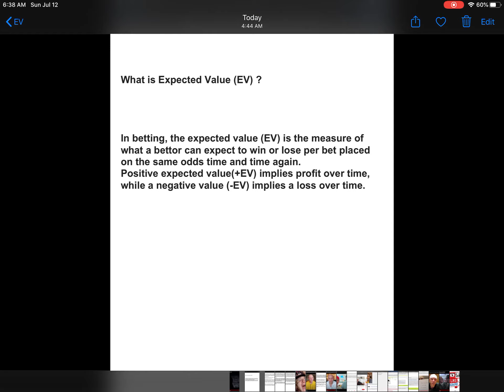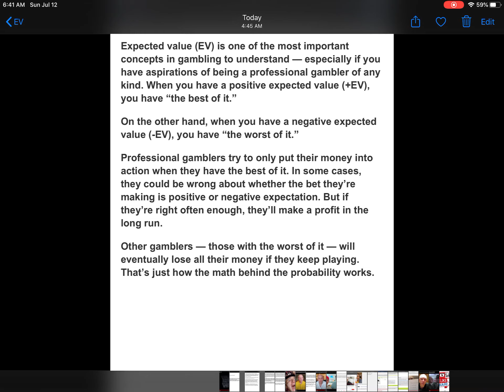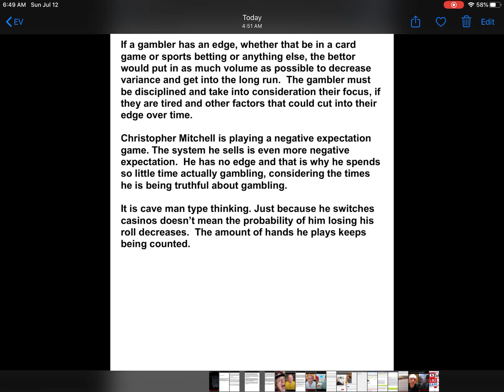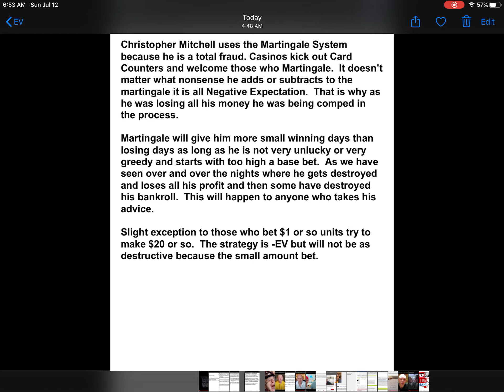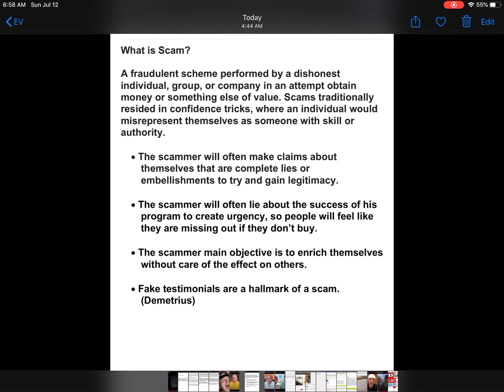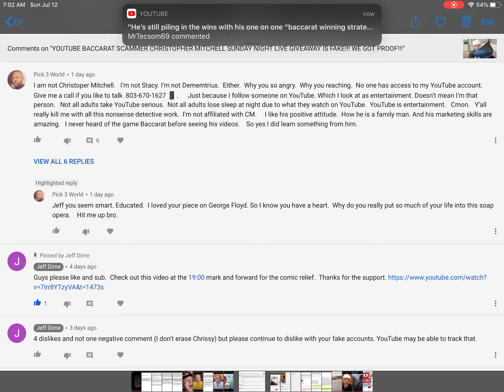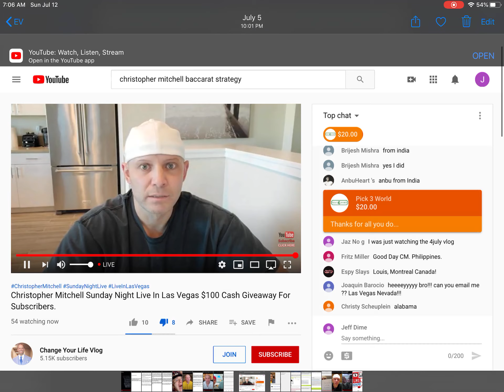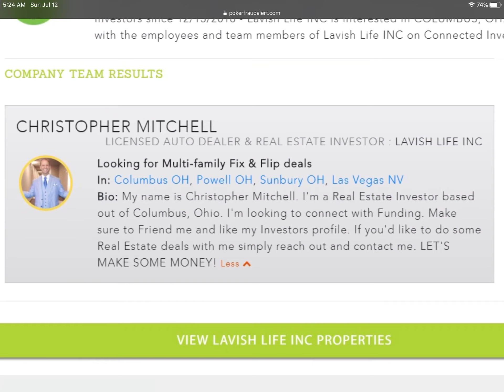YOUTUBE BACCARAT SCAMMER CHRISTOPHER MITCHELL FAKE TESTIMONIAL & SYSTEM LOSES!!! WE GOT PROOF!!!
Big Thanks to PFA poster “Forum Wars” who found all this information.

Also check out the great work that has been done by YouTube Scam Exposers last videos

Make sure you report Mitchell early and often. Follow YouTube Scam Exposers video for directions.